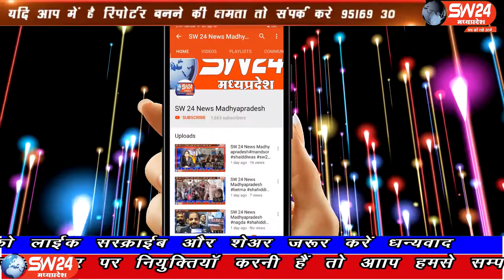ujjain- इंगोरिया थाना क्षेत्र में आने वाले गांव गामड़ी लोधा में दीवार गिरने से महिला की मौत हो गई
उज्जैन के इंगोरिया थाना क्षेत्र में आने वाले गांव गामड़ी लोधा में दीवार गिरने से महिला की मौत हो गई हम आपको बतादे की घर में शादी चल रही थी और उसी घर में महिला के निधन होने से शादी मैं मातम छा गया है। उज्जैन से विरेन्द्र शर्मा की रिपोर्ट